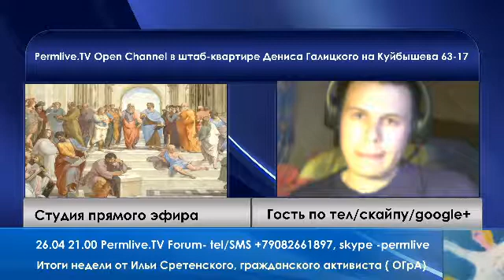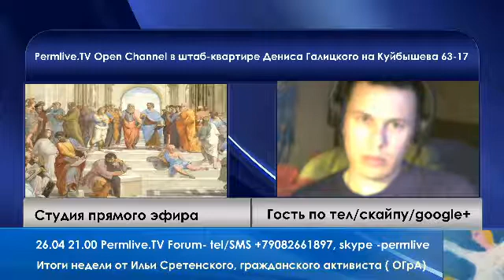2604 21.00 Permlive.TV Forum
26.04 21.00 Permlive.TV Forum- Итоги недели от Ильи Сретенского ( по скайпу), гражданского активиста ОГрА